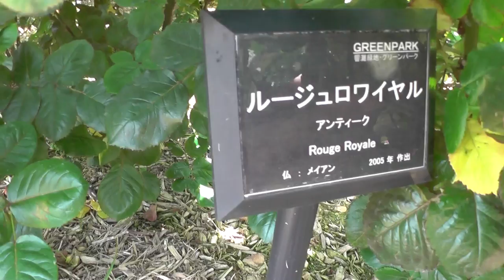薔薇バラRoseルージュロワイヤルRouge Royale